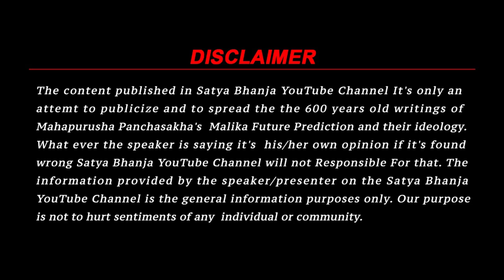Big Announcement | Hindi Malika Channel Lunched | Episode -1